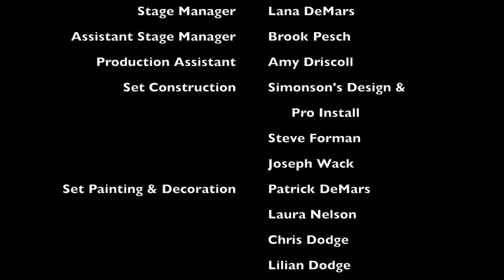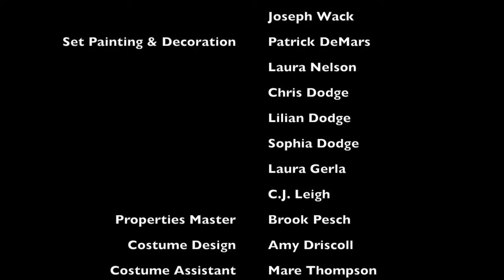Arsenic & Old Lace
Produced by The Greater Grand Forks Community Theatre & The Historic Norman Funeral Home
Grand Forks, North Dakota